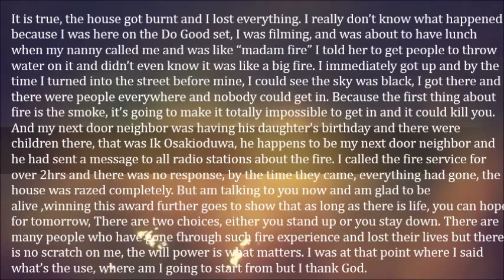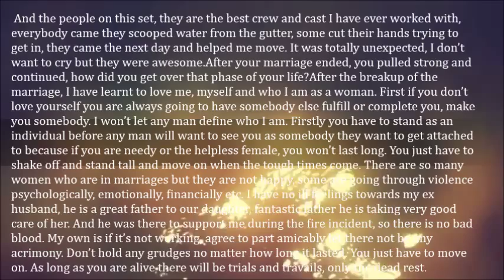Kate Henshaw Speaks About Her 22 Years In The Movie Industry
Delectable screen goddess Kate Henshaw who is in her 40s, spoke with City People in a recent interview about the recent fire incident that razed her Lekki Home.

How many years have you been in the industry?

1993, that is going to be 22 years now.

Wow that’s a long time…

(Laughs) It is actually a long journey even when I think about it, am always like wow.

Can you take us down the memory lane?

It’s a long journey, how do I even start, the story has been told over and over again. The Late J.T Tom West took me to my first audition, May His Soul Rest in Peace. Bob Manuel was a great help and inspiration to me, the Late Funmi Martins too, and my first film When The Sun Sets, everybody knows this story.

From then on I worked with Opa Williams Virgin Organization and got to meet a whole lot more people, helped him with his programming and all that and then films just started coming one after the other. But it took me a while to understand that when you get to a certain level, you have to be able to want to put your foot down. When I started it was always the crying roles and playing the victim.

Your Lekki house recently got razed, can you share the story of what actually happened on that fateful day?

It is true, the house got burnt and I lost everything. I really don’t know what happened because I was here on the Do Good set, I was filming, and was about to have lunch when my nanny called me and was like “madam fire” I told her to get people to throw water on it and didn’t even know it was like a big fire. I immediately got up and by the time I turned into the street before mine, I could see the sky was black, I got there and there were people everywhere and nobody could get in. Because the first thing about fire is the smoke, it’s going to make it totally impossible to get in and it could kill you. And my next door neighbor was having his daughter’s birthday and there were children there, that was Ik Osakioduwa, he happens to be my next door neighbor and he had sent a message to all radio stations about the fire. I called the fire service for over 2hrs and there was no response, by the time they came, everything had gone, the house was razed completely. But am talking to you now and am glad to be alive ,winning this award further goes to show that as long as there is life, you can hope for tomorrow, There are two choices, either you stand up or you stay down. There are many people who have gone through such fire experience and lost their lives but there is no scratch on me, the will power is what matters. I was at that point where I said what’s the use, where am I going to start from but I thank God. And the people on this set, they are the best crew and cast I have ever worked with, everybody came they scooped water from the gutter, some cut their hands trying to get in, they came the next day and helped me move. It was totally unexpected, I don’t want to cry but they were awesome.

After your marriage ended, you pulled strong and continued, how did you get over that phase of your life?

After the breakup of the marriage, I have learnt to love me, myself and who I am as a woman. First if you don’t love yourself you are always going to have somebody else fulfill or complete you, make you somebody. I won’t let any man define who I am. Firstly you have to stand as an individual before any man will want to see you as somebody they want to get attached to because if you are needy or the helpless female, you won’t last long. You just have to shake off and stand tall and move on when the tough times come. There are so many women who are in marriages but they are not happy, some are going through violence psychologically, emotionally, financially etc. I have no ill feelings towards my ex husband, he is a great father to our daughter, fantastic father he is taking very good care of her. And he was there to support me during the fire incident, so there is no bad blood. My own is if it’s not working, agree to part amicably let there not be any acrimony. Don’t hold any grudges no matter how long it lasted. You just have to move on. As long as you are alive there will be trials and travails, only the dead rest.

And your daughter, do you get to spend time with her?

Yes definitely, I will be going to see her in few weeks time.